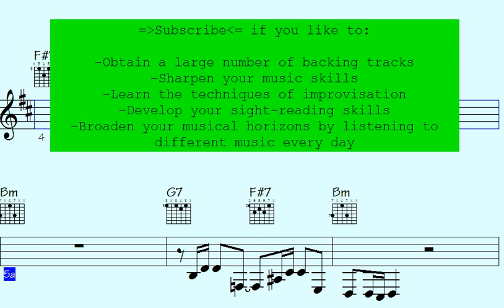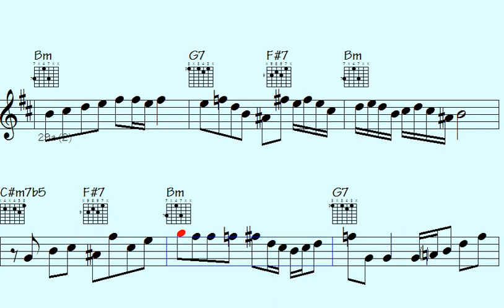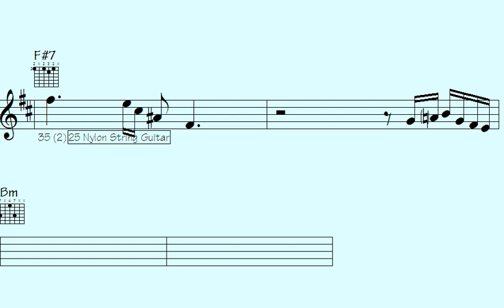🟩Unforgettable Melodies: 'Memory of Rio' Takes You on a Musical Journey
"Embark on a captivating musical odyssey with 'Memory of Rio,' a mesmerizing compilation of unforgettable melodies. This enchanting masterpiece sweeps you away on a mesmerizing journey, immersing you in the vibrant rhythms and rich harmonies of Rio de Janeiro. Experience the soul-stirring fusion of traditional Brazilian sounds and contemporary arrangements, skillfully crafted to evoke a sense of nostalgia and wonder. Let the melodies transport you to the bustling streets, sun-kissed beaches, and lively carnivals of Rio, as you lose yourself in its intoxicating charm. 'Memory of Rio' is a must-listen for music enthusiasts seeking an immersive and evocative experience that will leave an indelible mark on their hearts. Tune in and let the music paint vivid images of this awe-inspiring city in your mind."

l2k 185-158